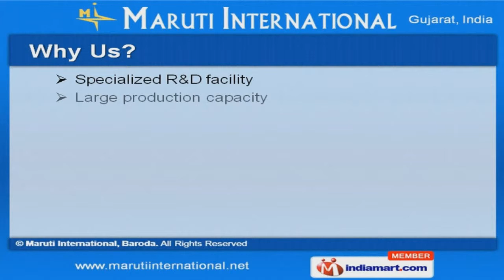Engineerimg Machines & Lamps by Maruti International, Vadodara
Welcome to Maruti International, Manufacturer & Supplier of Machine Lamp, LED Flood Lights, LED Street Lights & Guide Way Wipers We are An ISO 9001:2008 certified company, established in 2005, at Vadodara. Technically sound manufacturing unit help us to Export Indian Subcontinent & East Asia Large production capacity & Timely delivery schedule make us the first choice of our clients. We offer a splendid range of Machine Lamps, LED Street Lights & Guide Way Wipers. Our CNC Machine Lamps & Lights are nothing but the best solution for all your needs. LED Street Lights offered by us are well known for their durability. Our Outdoor LED Flood Lights are cost effective. Along with that we offer Electrical Discharge Machines that are superior in performance. We also provide Machine Tool Guide Way Wipers that are well known for their durability.